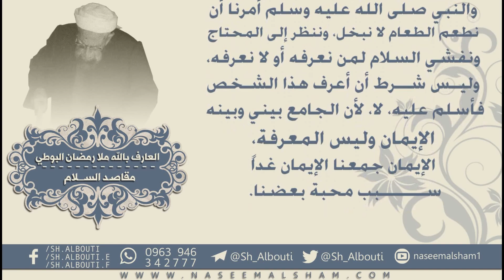مقاصد السلام | العارف بالله ملا رمضان البوطي